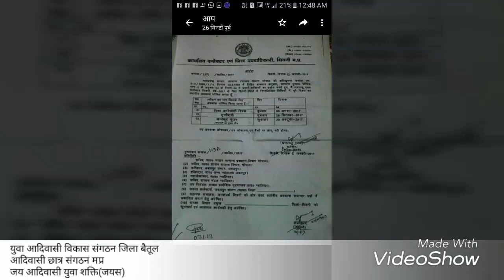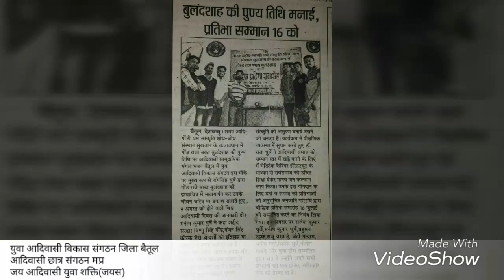9 आगस्त रे विश्व आदिवासी दिवस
The history of chotanagpur in the world on before yeas ago resurch .